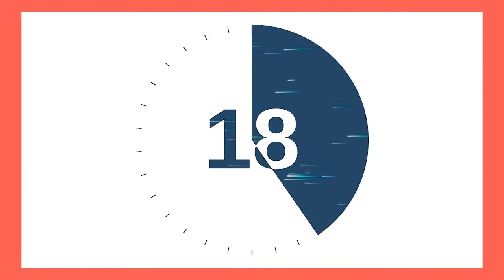Scopri come diventare HR Leader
Cosa serve per diventare Leader in ambito HR oggi?

In questa breve lecture ti spiego quali atteggiamenti e competenze sono utili  secondo me per far crescere la tua leadership in ambito HR.

Clicca su "partecipa" per inserire l'evento nella tua agenda e ricevere un reminder.

Appuntamento martedì 2 novembre live alle 18.00